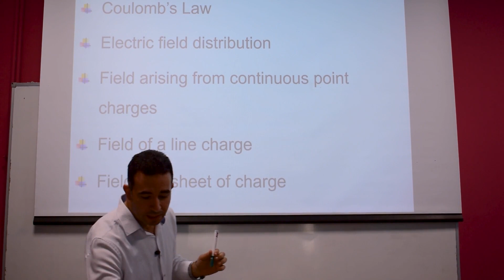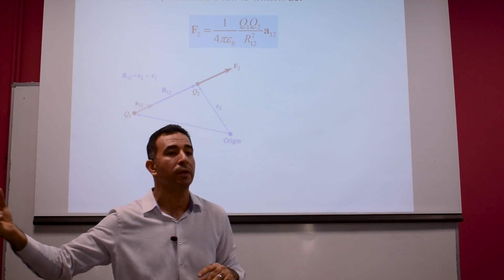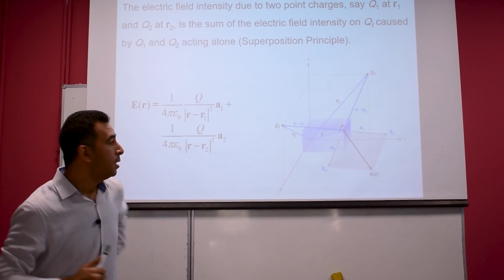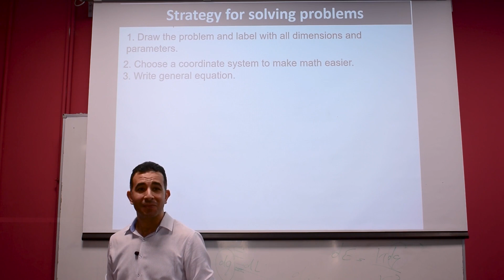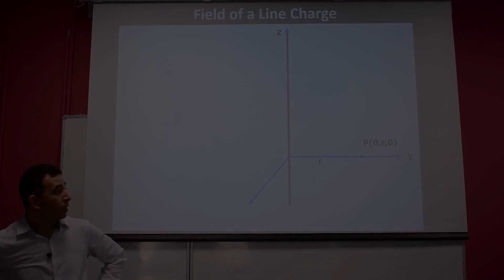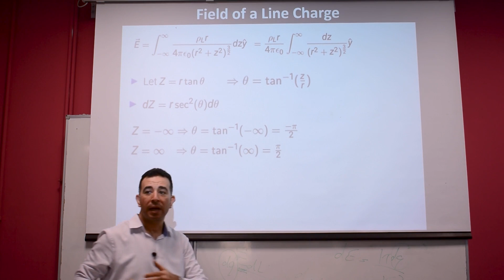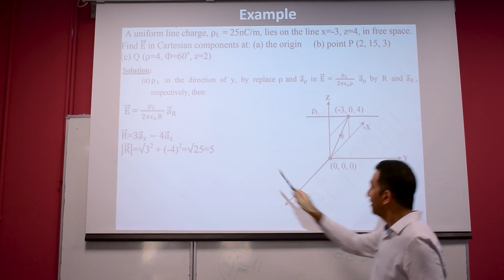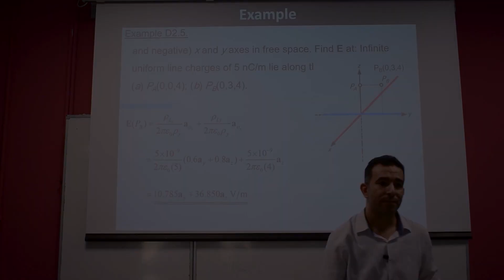lecture 2 Coulomb’s Law and Electric Field Intensity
Chapter 2: Coulomb’s Law and Electric Field Intensity
Outlines:
Coulomb’s Law
Electric field distribution
Field arising from continuous point charges
Field of a line charge